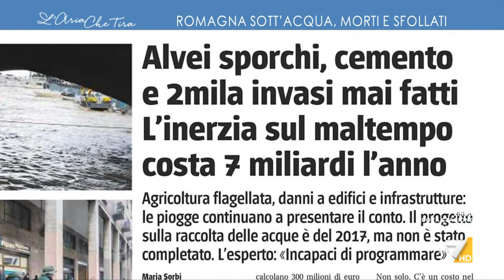L'editoriale di Myrta Merlino: "All'italiana, curva nord vs curva sud"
L'editoriale di Myrta Merlino: "All'italiana, curva nord vs curva sud. Polemica che va a colpire chi è in ginocchio".